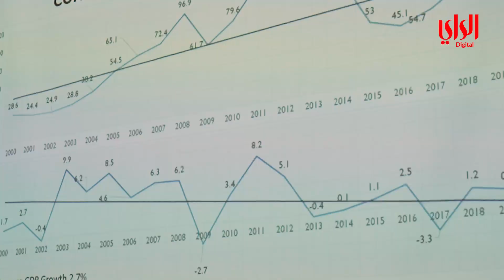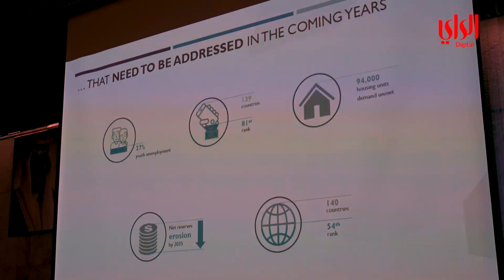الامريكية الدولية تستضيف الامين العام للتخطيط والتنمية ضمن احتفالاتها بالاعياد الوطنية